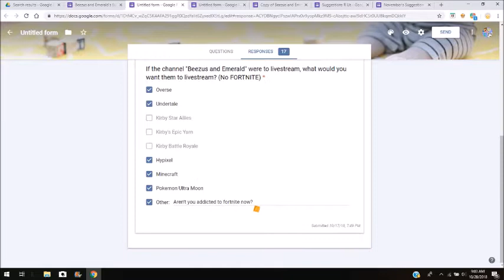FORTNITE SEASON SIX BATTLEPASS GLITCH!?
Beezus and Emerald Halloween Intro by: Bloberty Loberty